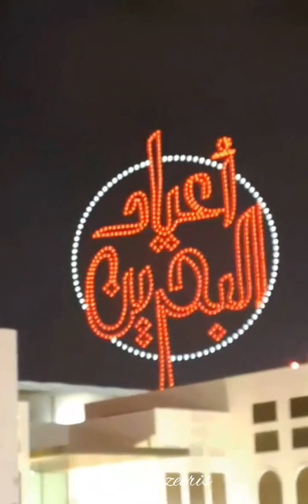العد التنازلي للعام الجديد في البحرين// Bahrain Drone New Year Countdown #2023